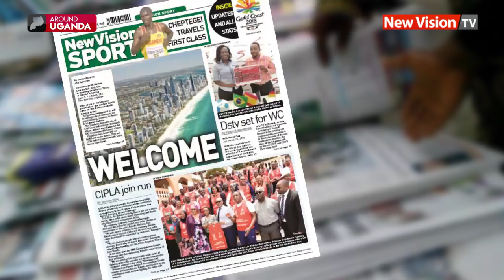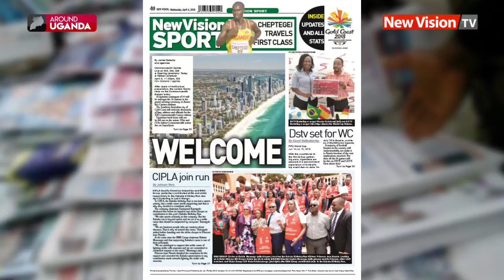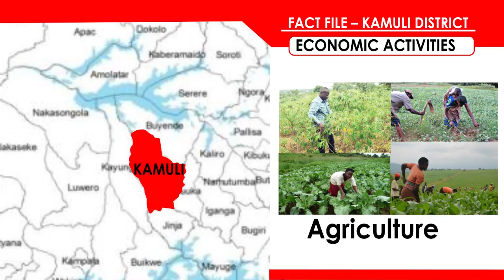Around Uganda: Suspected cult opens base in Bunyangabu